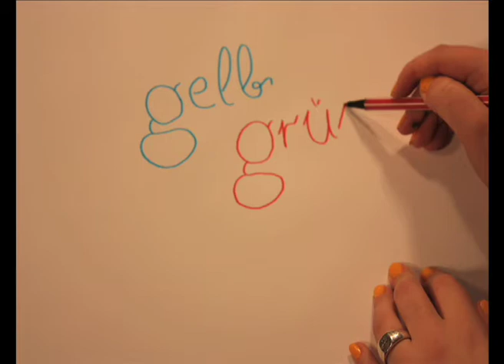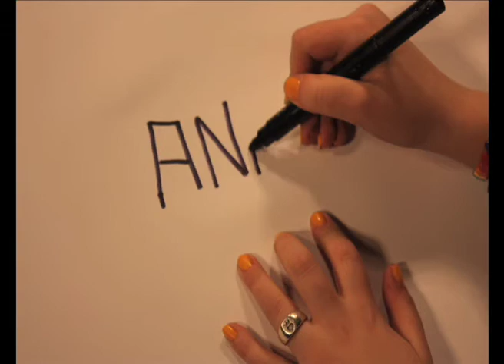An Anna Blume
Stop motion Film von Anna Hasenöhrl mt081032 und Nicole Meidlinger mt081059
"An Anna Blume" Von Kurt Schwitters, gelesen von Anna Hasenöhrl, gezeichnet von Nicole Meidlinger